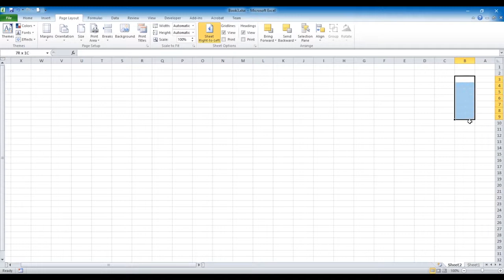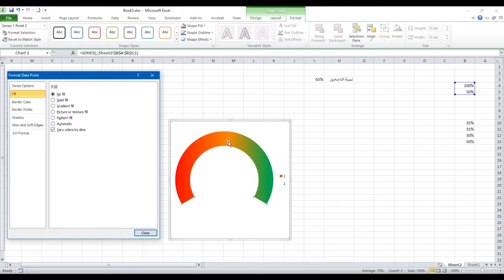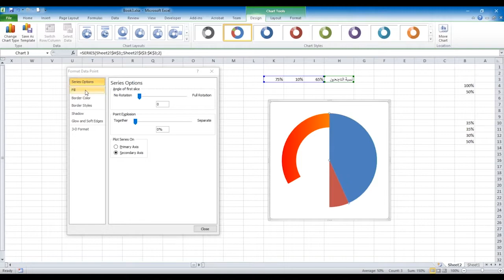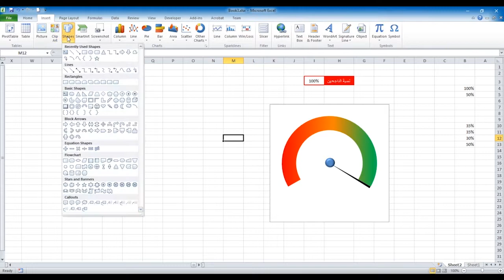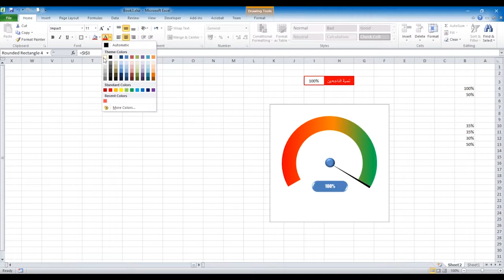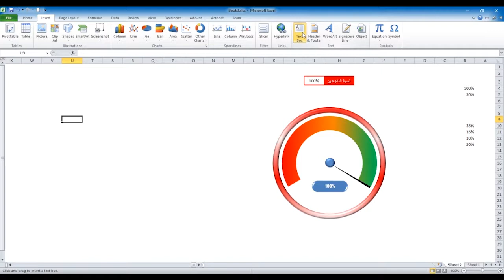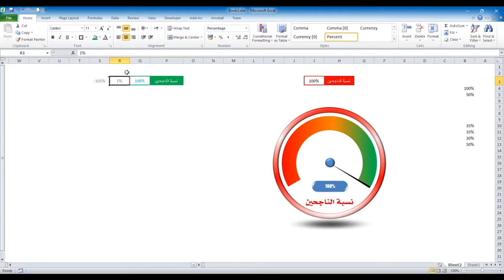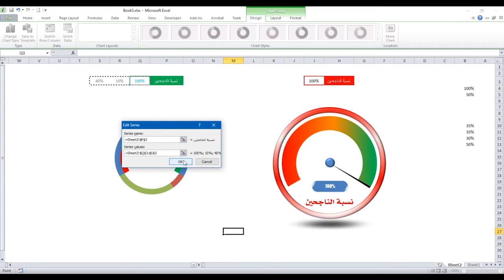تمثيل جدول في رسم بياني بارومتري على الإكسل 2010